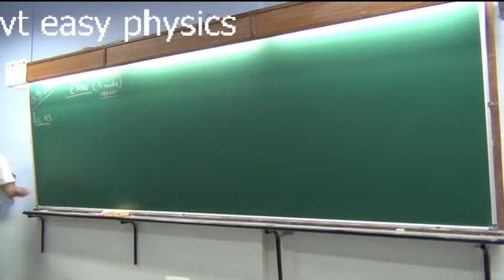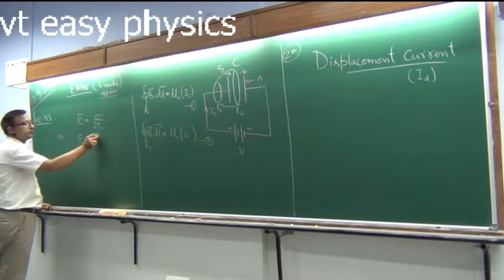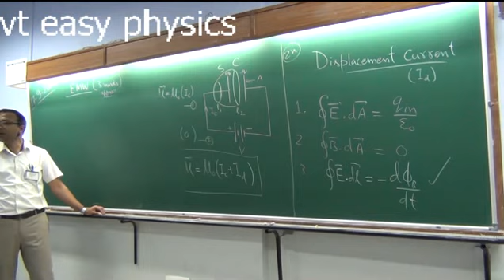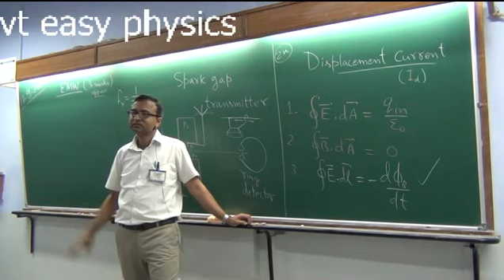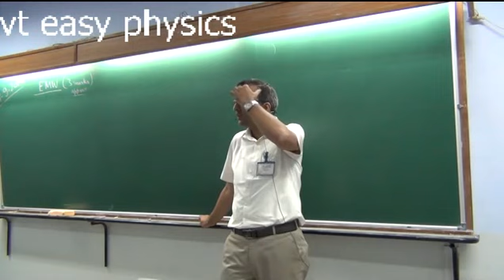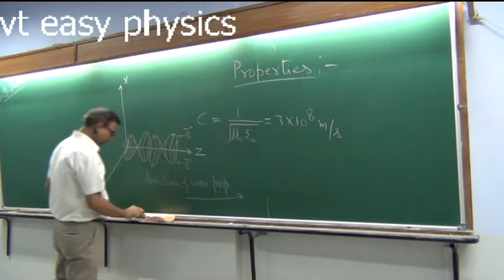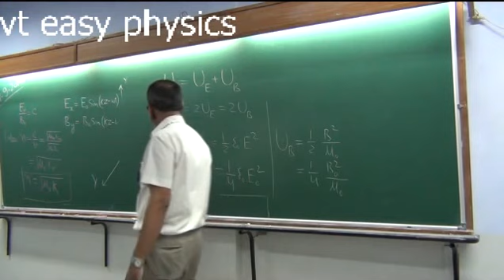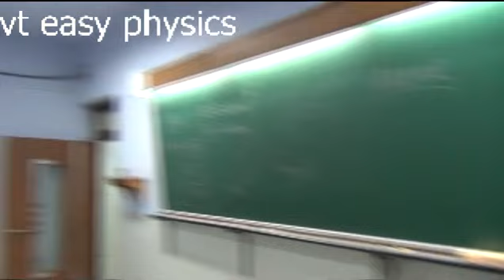lec-42, electromagnetic waves